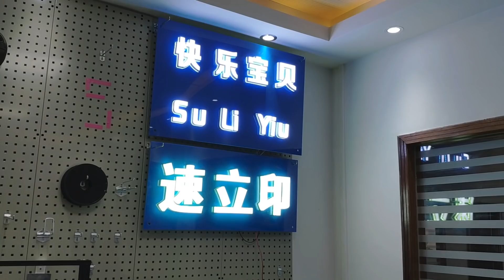3D-Drucker Fabrik in China: Mit Naomi Wu bei Creality 3D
Wir waren mit Naomi 'SexyCyborg' Wu in einer Fabrik von Creality 3D - einem der größten chinesischen Produzenten von 3D-Druckern.

► FOLGT UNS!